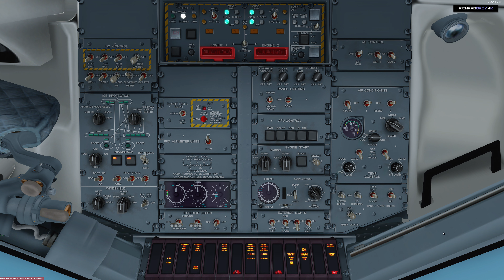Skiathos NDB Approach: MJC8 Q400 Profesional P3D V4.1 4K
xPlane Prepar3d FlightSimulator AFS2 VrSimulation No soy un experto en este tipo de aproximaciones, pero tras buscar información (no me ha aclarado mucho) y haber practicado esto es lo más parecido que he podido lograr hacer para aterrizar en Skiathos con el NDB y final en visual con el Dash 8Q400.
Ya puedes ser patrocinador del canal en youtube desde el siguiente enlace

Nos patrocinan este mes en youtube AlodiaLM, Manolo Garfia Guerrero, zhork666666

Gracias a ellos, Ofisis, Tisan66 por sus donativos.

Si te gusta nuestro canal y quieres que tu nombre aparezca en pantalla, puedes hacer un donativo

Puedes ser suscriptor de nuestro canal de twitch y si tienes amazon prime apoyas mi canal sin coste alguno para ti y obteniendo ventajas, entre otras, podrás ver los vídeos de últimos directos, directos sin publicidad en twitch, obtener complementos para juegos, etc.

¡¡Gracias!! Aunque no esté en directo, mientras grabé tu nombre quedará impreso en el vídeo que en ese momento esté grabando.

P3D V4 Native addons:
Voxatc
Thrustmaster HOTAS WARTHOG Throttle & Joke
L.I.N.D.A
FTX ORBX Open Lc /Europe/NA/SA/Vector/3d Trees/3D Lights
Airport Napoli X PD3 V4
LatinVFR El Prat P3D V4
GSX P3D V4
Aerosoft Bombardier CRJ 700/900
PMDG 738 NGX P3D V4
PMDG 747 400 P3D V4
PMDG 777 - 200 P3D V4
CARENADO 390 PREMIUM IA P3D V4
CARENADO 500 S P3D V4
Active Sky P3D V4
ASCA (Only skies)
ENVTX +ENVSHADE
Skyforce 3d
REX TD SC ENHANCED
Tfdi Design 717
Chaseplane
ORBX LOWI / NAPOLES X
REX 5 Airport HD
La Palma X Professional P3D V4
Málaga X P3D V4
737 IMMERSION PRECIPITFX
GATWICK V4 UK2000
FSLABS A320-X
MJC 8Q400
PC Specs:
Intel i7 - 4790 CPU @ 3.60 GHz
16,0 GB Ram DDR 3
NVIDIA Gigabyte GTX 1080 G1 Gaming Pro
SSD Drives
Proflight Joke + Pedals + Throtle SAITEK
WINDOWS 10 CREATIVE EDITION

Lanzamiento: 30 de Mayo de 2017
Desarrollador: Lockheed Martin
Publisher: Lockheed Martin
Versión del Software: Academic License Prepar3D V 4